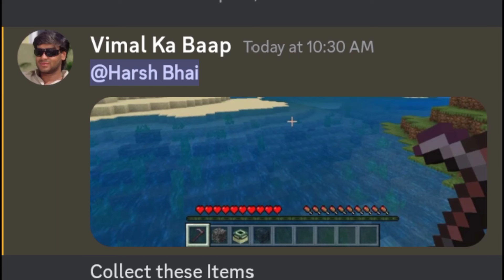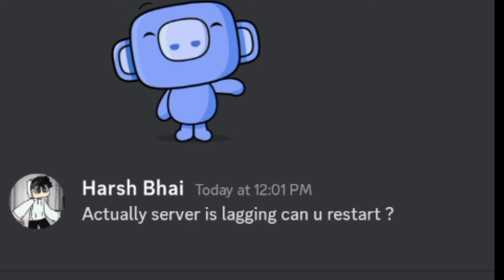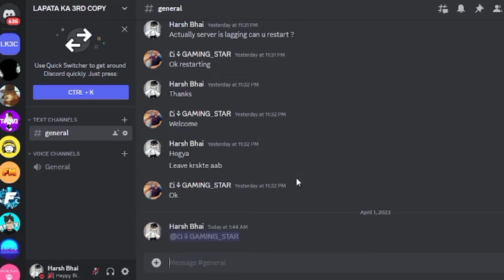Can I Collect These Items in Next 5 Hours ?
I Collected most illegal items in 5 hours !!

I Am collecting illegal items in next 5 hours for Dragon Egg !!

I am Collecting Illegal items for Dragon Egg !

I collected illegal items to get the dragon egg and.

Bisect Hosting is One of the best and affordable Hosting !